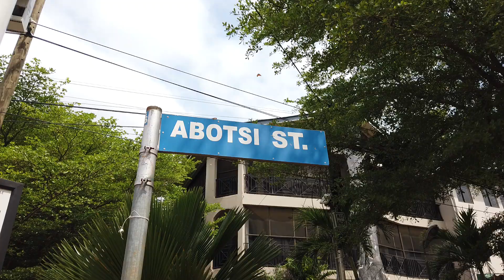YOU SHOULD VISIT THE PEACEFUL EAST LEGON ABOTSI STREET ACCRA GHANA || AFRICAN WALK VIDEOS